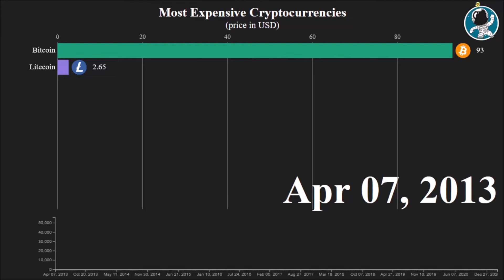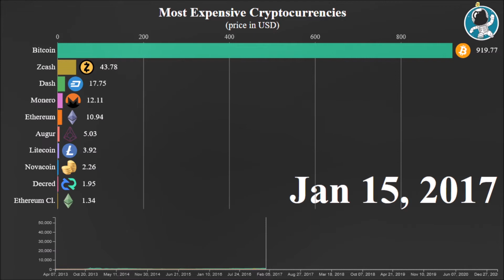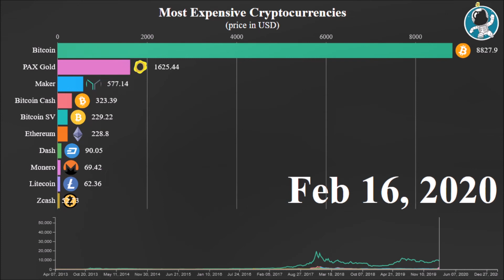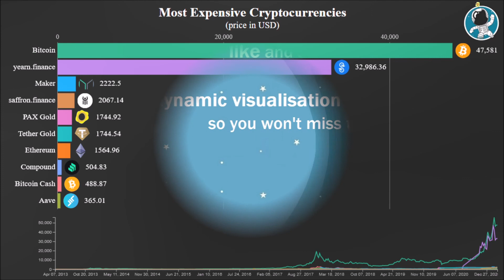Die teuersten Kryptowährungen | Digitale Währungen | Historische Daten (2013 - 2021)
Bitcoin kaufen mit der BISON App der Börse Stuttgart ✔️ A-Z Erklärung zum Einrichten
💰 Für die BISON App registrieren (inkl. 10 EUR Startprämie) ➤

Das Video zeigt die Entwicklung der größten Kryptowährungen seit 2013.

In 2020 und 2021 haben verschiedene Unternehmen im großen Stil in Kryptowährungen investiert und/oder angekündigt diese als Zahlungsmittel für ihre Waren und Dienstleistungen zu akzeptieren. Ein Kanton in der Schweiz kündigte im Jahr 2020 an, Steuerzahlungen in Bitcoin ab 2021 zu akzeptieren.

Werden Kryptowährungen in Zukunft unsere herkömmlichen Währungen ersetzen oder werden sie von den Regierungen verboten?

✅ Also make sure to click on the bell to ACTIVATE NOTIFICATIONS.

All video material is the property of the channel. Any copying of the materials is prohibited.
Quelle: Investing.com, Google Search